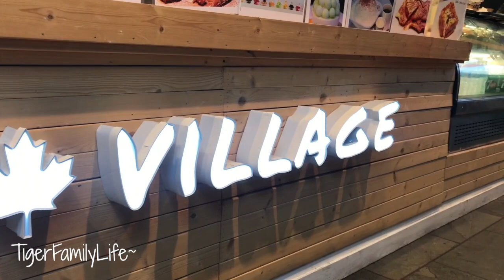Best Korean Dessert In Richmond, BC | TigerFamilyLife~